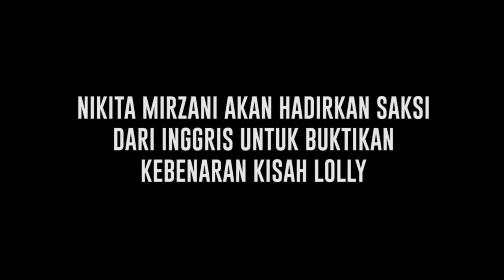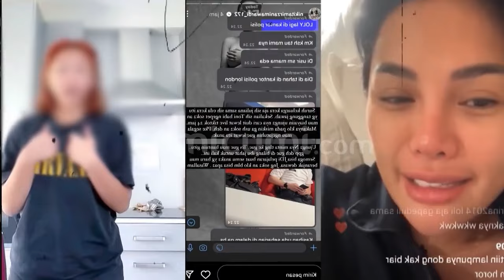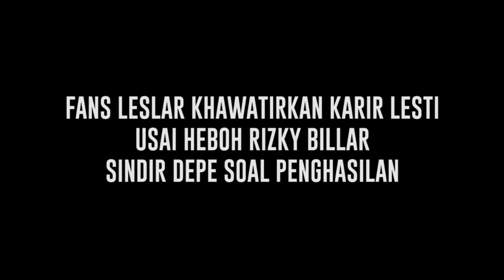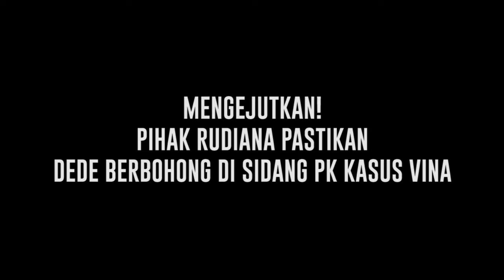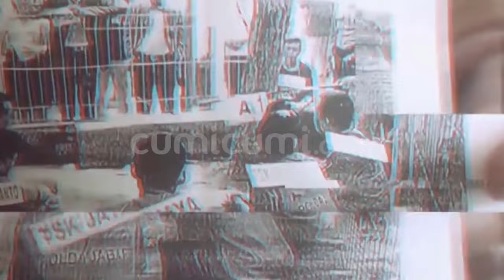Cumi Hihglight: Nikita Mirzani Bawa Saksi Untuk Lolly Hingga Dede Dituding Berbohong